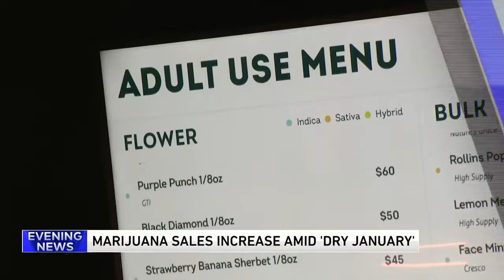VIDEO: Indiana police officer rescues dogs from icy pond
An Indiana officer is being hailed a hero after she rescued two dogs from an icy pond in Fort Wayne over the weekend.